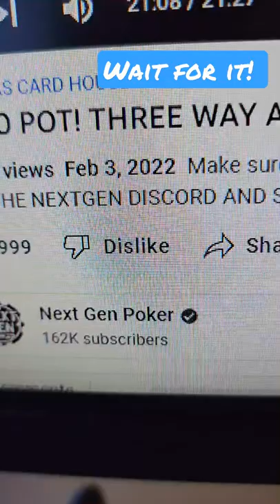My good deed for the day. Helping out Next Gen Poker.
Poor Frankie from @NextGenPoker got absolutely destroyed on a live stream and all he asked for was 1000 likes. They were one short, until now. I make sure he gets their 1000th like 5 months later after asking for it! I got your back Frankie!